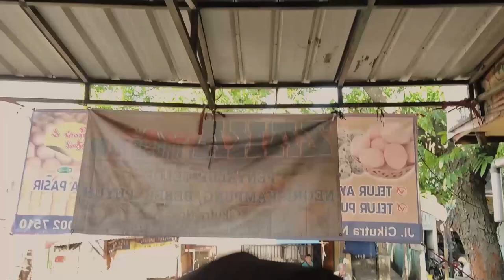CINTAKU DI UJUNG TELUR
Sebuah bentuk kepedulian dari sarang film Sekewood untuk membantu mempromosikan UMKM di kampung Sekewood. Dan kali ini tentang sebuah grosir telur di pasar Cikutra.